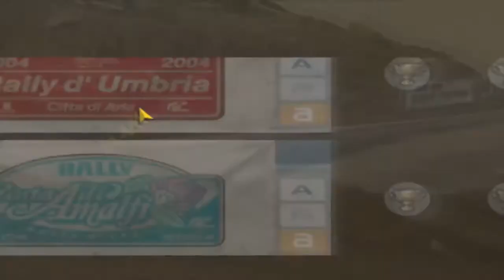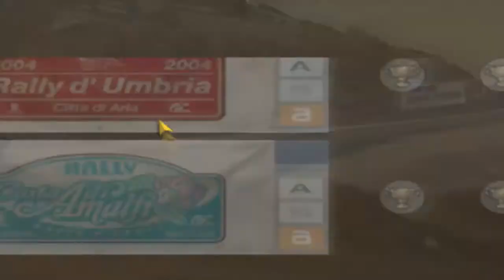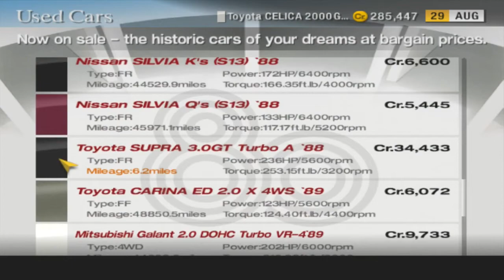Let's Play Gran Turismo 4 Part 21: Yosemite Rally I- Easy (Toyota Celica GT-Four ST165)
In Gran Turismo 4, here we take on the Special Condition Event, on easy difficulty, the Yosemite Rally I with our Toyota Celica 2000GT-Four.

This is a 100% playthrough of my favorite Gran Turismo game of the entire series!

S. Brock